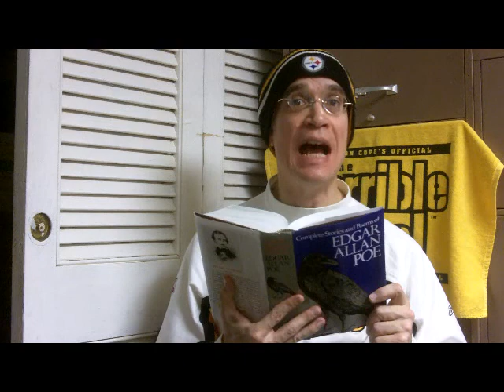Steelers vs. Ravens Playoff RECAP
Steelers oust Ravens AGAIN!